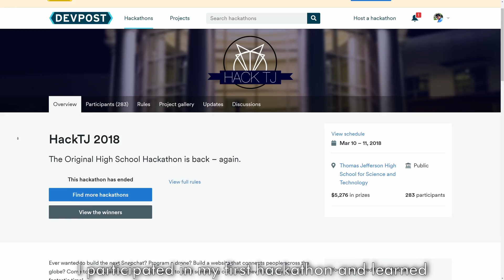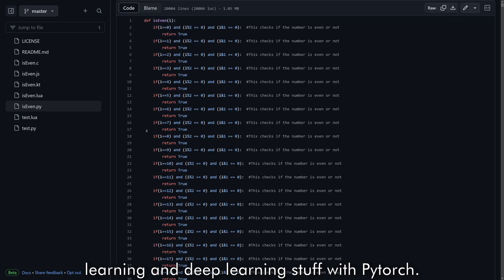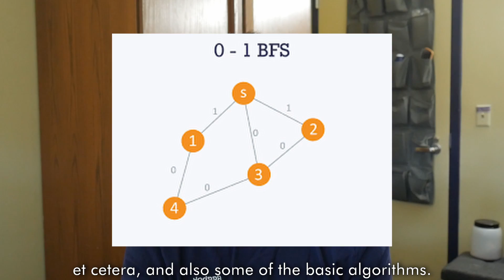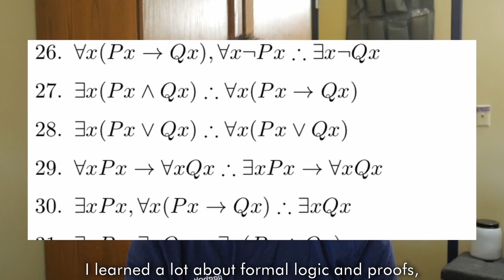5 Years of Coding in 6 Minutes (Computer Science Student)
A lot of these years of "coding" don't really count, in my humble opinion, but nonetheless, I take you from my first line of code all the way to the present, including the process of obtaining two software engineering internships. Computer science and programming do have their hard aspects, but in my opinion, it's really rewarding, even if we all will get replaced by AI in a decade or so!

00:00 Intro
00:10 Before College
01:06 Fall 2021
02:01 Internships 2021
02:31 Spring 2022
04:05 Summer 2022
04:37 Internships Round 2
04:55 Fall 202